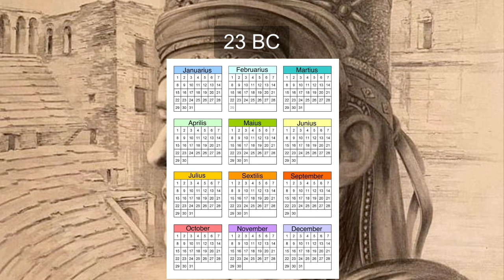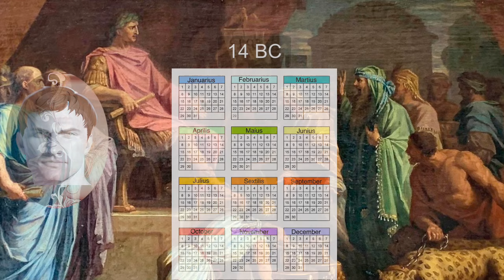17 - 14 BC | Marcus Agrippa - The Second Man in Rome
With Rome’s two most powerful men once again divided between East and West, Judea’s King Herod concludes a building project.  But whom does it serve?